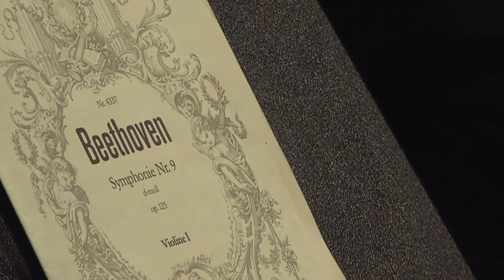Beethoven Symphony No.9 - Passionsspielhaus 2015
Conductor : Gustav Kuhn

Tiroler Festspiele Erl Orchestra